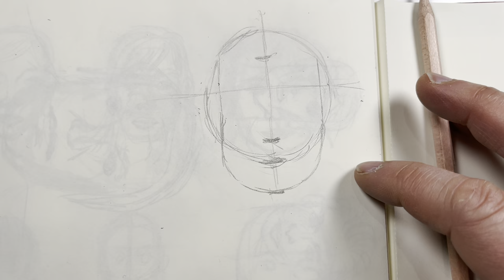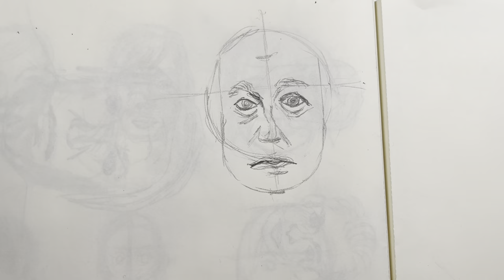Stephen Fry and Benedict Cumberbatch (attempts at portrait) EP189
Well, I had to try - speed heads again tomorrow!

As always - keep on drawing!